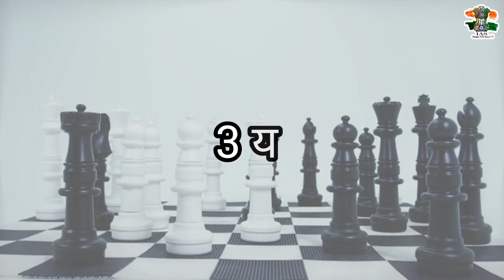सतरंग से आप जिन्दगी के बारे में बहुत कुछ चीज़ें सीख सकते हैं। motivation .